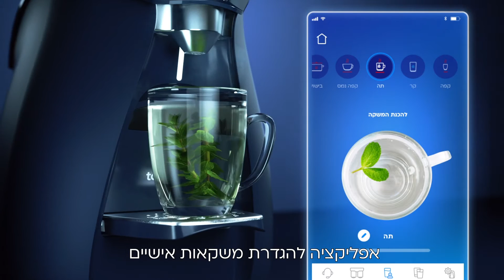Tami4Edge: the series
Thirsty for something new?
We are too.
We poured Tami 4 Strauss Water A tall refreshing glass of content for the launch of their new and advanced tami4edge series of water bars, that goes down smoothly and leaves you with a taste for more. 🌊
Creative: Ronen Harten
Offline editor and narrator: Hemi Solomon
Online: Adam Feinberg, ST / AF Studio Adam Feinberg
Sound: Yuval Barel